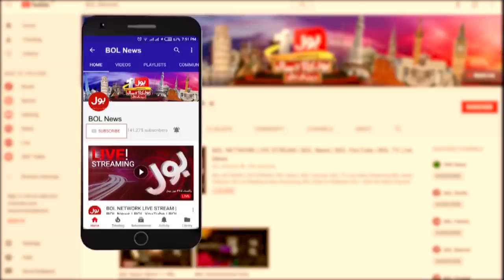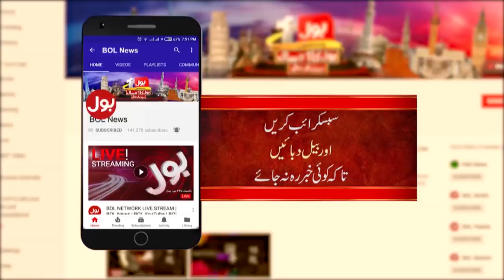Aisay Nahi Chalay Ga With Fiza Akbar Khan Full Episode 6th April 2020 | BOL News